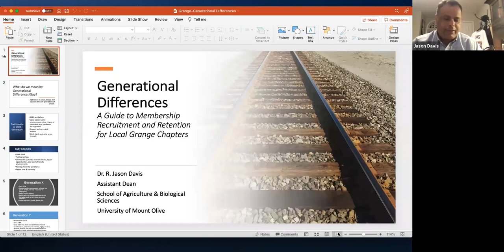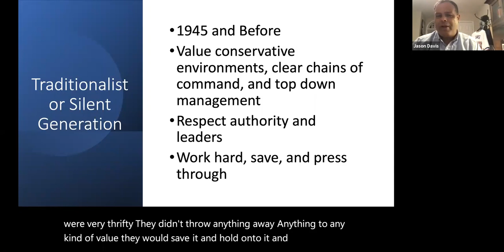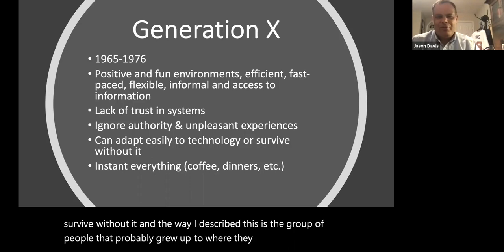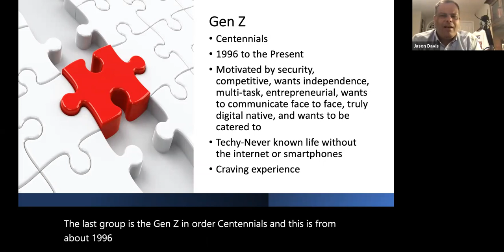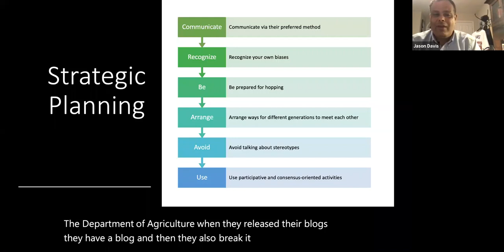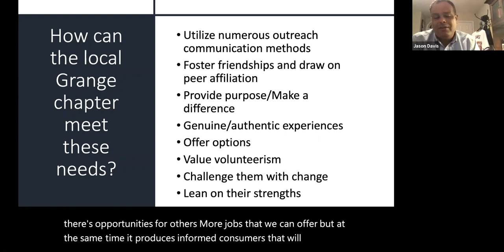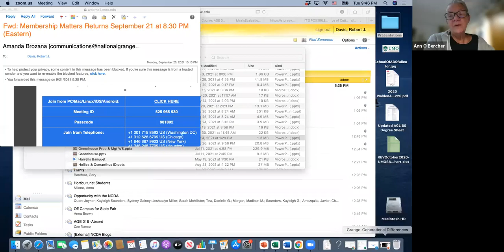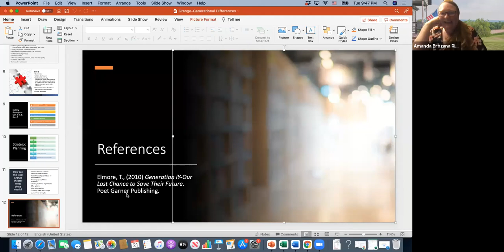Membership Matters Sept 2021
Dr. Jason Davis, a North Carolina Grange member, former FFA advisor and state director and current assistant dean at Mount Olive University, talked about generational differences and how each engages with the world around them, especially in relation to things they take part in or join. Davis talked about the values and characteristics of individuals starting from the Silent Generation born before 1945 through today’s Generation Z.